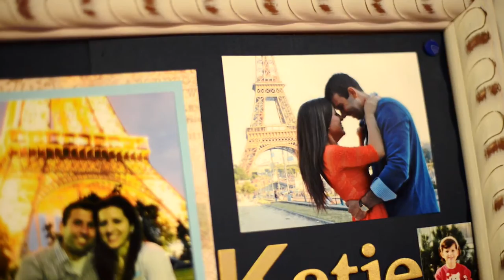The White Room's Villa Blanca Ceremony and Grand Ballroom Reception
The Villa Blanca is our newest venue that hosts ceremonies and receptions. This is a video of a Villa Blanca Ceremony and Reception in the Grand Ballroom. The Villa Blanca can hold over 200 for a ceremony. The Villa Blanca is a two story venue with vaulted cathedral ceilings. The Villa is located on the waterfront with wrap around balconies. Congratulations to Katie and Brian:) We love your video and how he proposed! Thank you Gator Bride Videography:) gbvideo.com